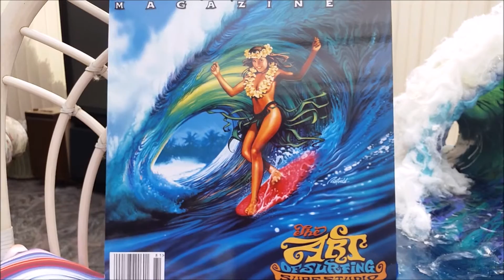RickRietveld'sLongboardCover2005 in 3D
SurfDiorama of Rick Rietveld's 2005 Cover on Longboard magazine
Figurine was morphed from 3 McFarlane 6-inch figs..
Still hoping to find a better 'smiling' face to scale..